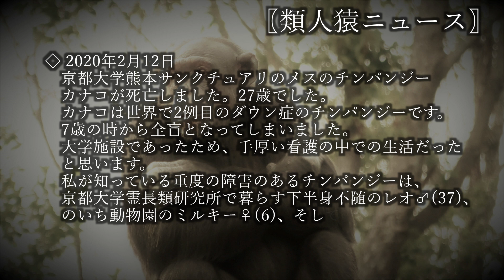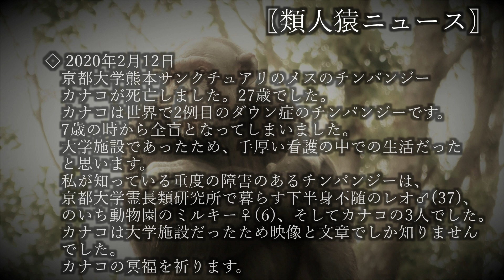類人猿ニュース 2020年2月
🐵A Japanese zoo where the uploaded apes live🐵
①いしかわ動物園  　②市川市動植物園  　③市原ぞうの国  　④宇都宮動物園  ⑤京都市動物園  　⑥甲府市遊亀公園附属動物園  　⑦静岡市立日本平動物園 　 ⑧仙台市八木山動物公園  　⑨千葉市動物公園 　 ⑩東京都恩賜上野動物園 　 ⑪東京都多摩動物公園　  ⑫豊橋総合動植物公園のんほいパーク　  ⑬長野市茶臼山動物園  　⑭名古屋市東山動植物園 　 ⑮日本モンキーセンター  　⑯浜松市動物園 　⑰日立市かみね動物園　  ⑱横浜市立よこはま動物園ズーラシア 　 ⑲横浜市立野毛山動物園　  ⑳のいち動物公園 　 ㉑大内山動物園  　㉒池田動物園  ㉓アドベンチャーワールド 　 ㉔ とくしま動物園北島建設の森 　 ㉕神戸市立王子動物園  　㉖ 愛媛県立とべ動物園　　㉗わんぱーくこうちアニマルランド　　㉘神戸市立王子動物園　　㉙愛媛県立とべ動物園　　㉚大阪市天王寺動物園　　㉛姫路セントラルパーク